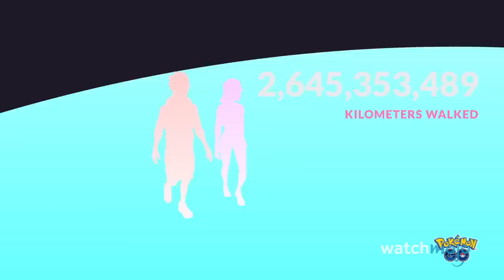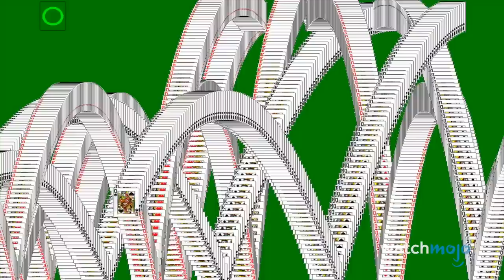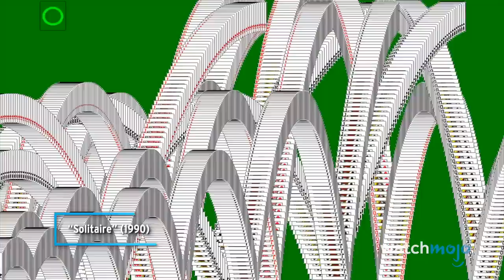Top 20 Biggest Video Game Time Wasters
If you're looking for ways to waste time, have we got a list of games for you! For this list, we’ll be looking at games that have no distinct end goal, continuing for as long as you can maintain your motivation. Our countdown includes “The Sims” series (2000-), “RollerCoaster Tycoon” (1999), “Peggle” (2007), “Minecraft” (2011), and more! Have you wasted your time with any of these games?